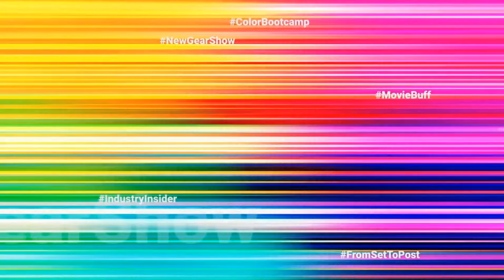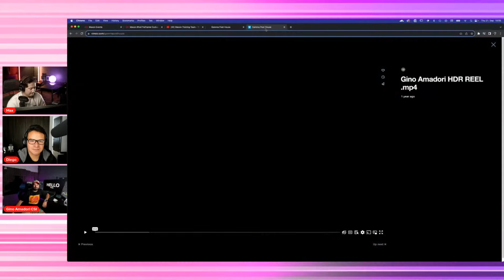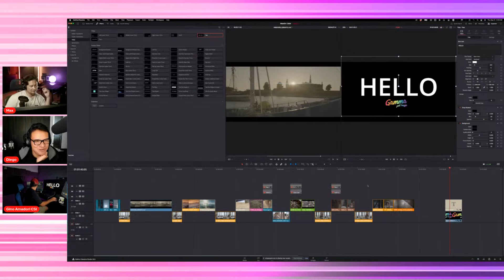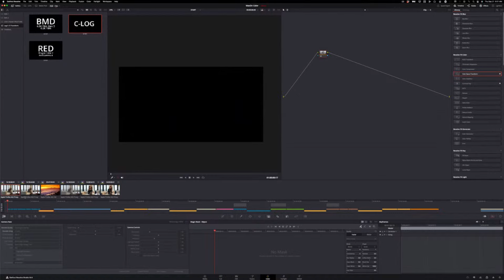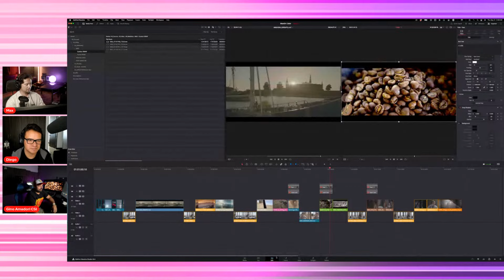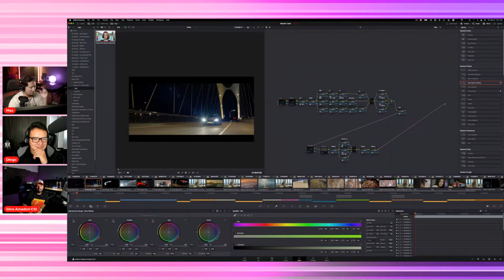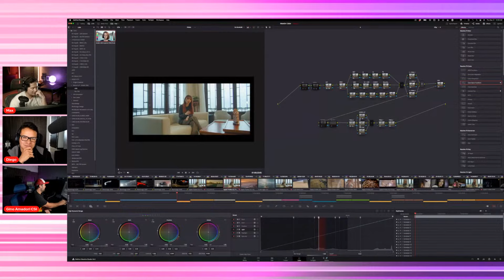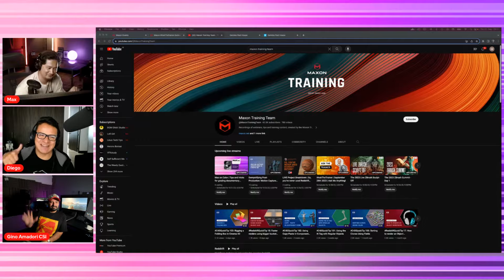Max on Color | Tips and tricks for grading documentary projects with Gino Amadori, CSI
In this episode, Gino Amadori, CSI will share his best tips and tricks to deliver stunning grade for documentary film projects.
Gino is an LA based award winning colorist with over 15 years of experience in documentary, commercial, motion picture & film industry.

00:00:00 Waiting loop
00:02:46 Welcome, Gino Amadori, CSI
00:04:35 Housekeeping

00:06:35 Introduction Gino Amadori
00:07:85 __ Gamma Post House, Demo Reel
00:11:32 __ About Gino Amadori, CIS
00:15:27 __ Peru vs. US color market
00:16:48 __ Restart in Burbank
00:18:39 __ Why documentaries

00:19:42 Gino's Documentary Workflow
00:21:24 __ Diego's take on documentaries
00:22:47 __ First Step, organize
00:23:42 __ Camera organization
00:25:05 __ Footage and Color Management
00:26:16 __ Conform to be faster
00:29:11 __ Advantage, parallel Editing, Color
00:31:05 __ Color Management
00:31:27 __ Predefined Node Trees, Groups
00:37:20 __ Preset creation, Gallery, Grab Still
00:38:10 __ Color Space Transform, Node Tree
00:38:35 __ Converting all to one Color Space
00:39:32 __ SDR and HDR, ACES in the mix
00:41:35 __ Using Fusion
00:42:03 __ Walter Valpatto's Node Style, [ARRI]
00:43:16 __ Few or many Nodes
00:44:14 __ Node Tree Walk Though
00:46:53 __ Ripple Node Changes to Selected Nodes
00:47:15 __ About Shared Nodes vs Groups, LUTs
00:48:44 __ How to create a Look
00:50:33 __ Calibrated Monitors
00:51:26 __ Color Chart, Macbeth
00:52:39 __ How about LUTs

00:53:10 Red Giant's Looks Demo
00:53:50 __ Support of OCIO ACES
00:54:02 __ 1D Color Handling
00:55:07 __ Adding Texture to your footage
00:55:17 __ Diffusion, Halation, Energy Conserving
00:56:30 __ Working with LUTs
00:57:23 __ Flexible Color Management
00:58:24 __ RRT and Looks

01:00:00 Matching Looks in Documentaries
01:00:09 __ Quality Control
01:02:45 __ Scopes, internal or 3rd party
01:05:27 __ Deliver, and specs
01:06:53 __ Fairlight bit depth change
01:08:33 __ HDR in documentary

01:11:11 Wrapping Up
01:11:49 Housekeeping
01:13:04 Thank you and bye